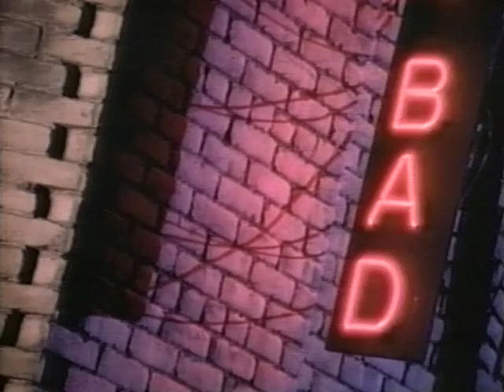Bell Biv Devoe ## Something In Your Eyes (Official Video)